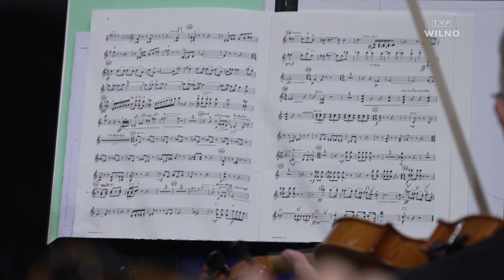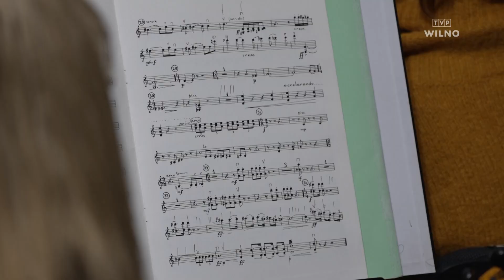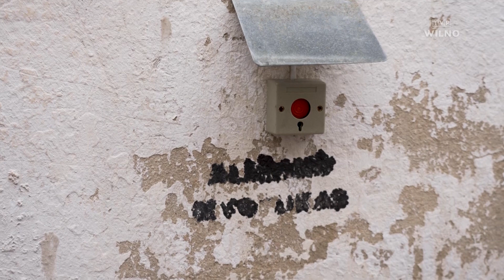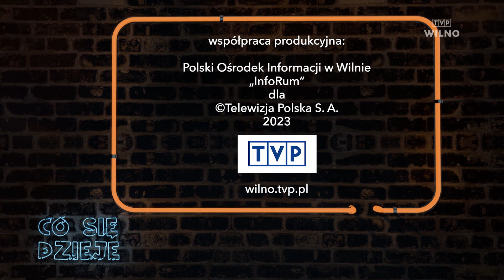CO SIĘ DZIEJE | Koncert Michała Wiśniewskiego, spektakl „Kūnai”, więzienie na Łukiszkach #138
W najbliższym odcinku „Co się dzieje” wybierzemy się na koncert Michała Wiśniewskiego z zespołu Ich Troje oraz na próbę koncertu polskiego wirtuoza skrzypiec Janusza Wawrowskiego. Obejrzymy też taneczny spektakl „Kūnai” z Poniewieża i sprawdzimy, jakie sekrety kryje dawne więzienie na Łukiszkach. Nie zabraknie też czegoś na osłodę – pysznych serniczkow z owocami.

O PROGRAMIE „Co się dzieje” :
Dynamiczny program o szeroko pojętym życiu kulturalnym i rozrywkowym Wileńszczyzny. To podsumowanie mijającego tygodnia, zapowiedzi najciekawszych wydarzeń, niezwykłe spotkania, ciekawi ludzie, interesujące tematy. Program prowadzą Agnieszka Olszewska i Piotr Andzrejewski.

Emisja w soboty o godz. 19:00 /czasu lokalnego/